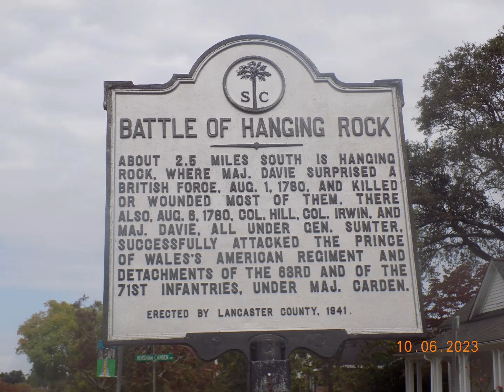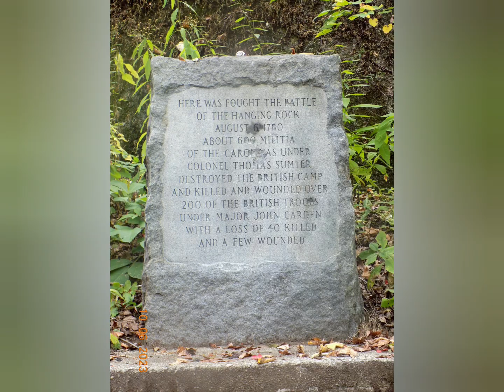Hanging Rock Battleground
Back in July, Daddy and I were going to visit the Hanging Rock Battlefield site in Kershaw County, but try as we might, we couldn't locate an entrance.  A little more research and I found out it's not that easy to find because the historic signs are not near the site, but one review said you park off the road near 4 posts.  Daddy and I had passed the entrance several times.  Today we returned and when GPS Kate said we reached our destination, I knew to just drive a little further until we saw the posts.
Online reviews are mixed between splendid and crappy because the state hasn't maintained the trail.  Reviews also say it's an easy trail.  That might be true IF trail was maintained.  It's in an isolated spot.  The rocks are HUGE boulders...breathtaking. There are some slightly graded slopes, not really bad, but unkept so fallen trees, branches, etc AND LOTS of tiny pebbles that cause you to slide & lose footing. Daddy fell once (no injuries). He says he tripped over a moss covered rock. My heart was racing entire time because IF you have an accident, it's not likely anyone else will happen upon you.  As we walked around the loop & I thought we were nearing end of trail, we encountered some steeper grades going up.
It would be ideal for families w/kids who want to climb, explore and even walk between cracked boulders, and you would probably feel safer if in the presence of someone you felt could protect you, should you encounter a drifter.
The area is on The Carolina Thread Trail and there's another entrance t the trail where a big rock pile sits off side of Hanging Rock Rd, but I'm not sure how far you have to hike to get to main area of rock formations.  IF you park at the 4 posts (they say approx 4 cars can park there), you connect with a quarter mile trail that leads in and around the rock formations as well as the historic monument.
I have never seen the 7 Wonders of the World but God's beautiful creations are natural wonders to behold. I used digital camera, thus some date-stamps and phone.  I wanted selfies and it seems my phone takes better pictures.  Scroll through to see "Orca, turtle, heart and cross."